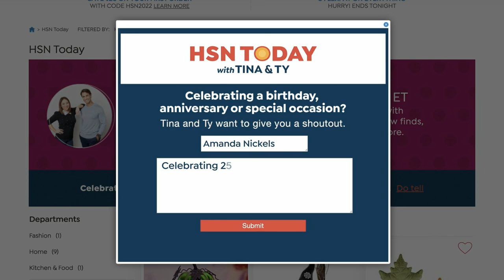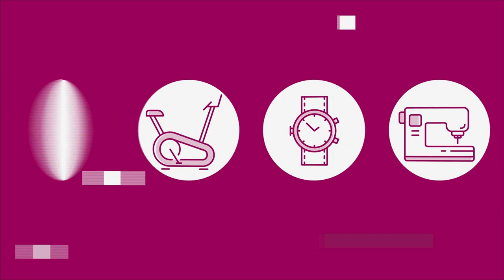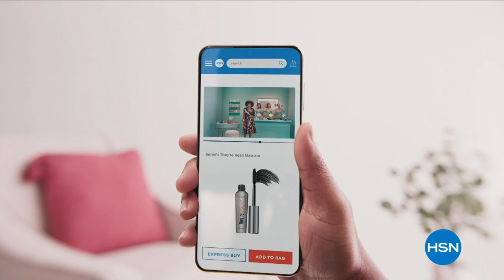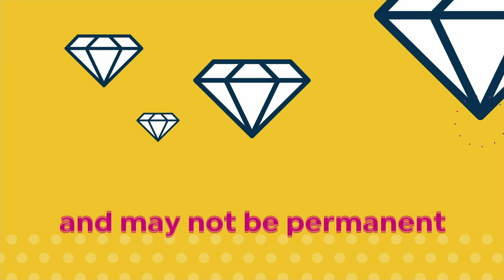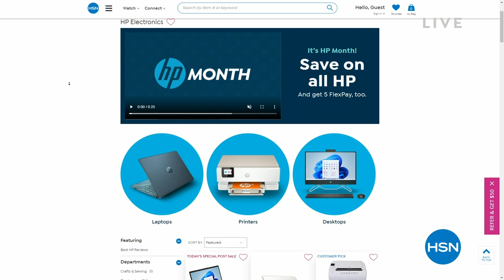HSN | HSN Today with Tina & Ty 03.09.2023 - 08 AM